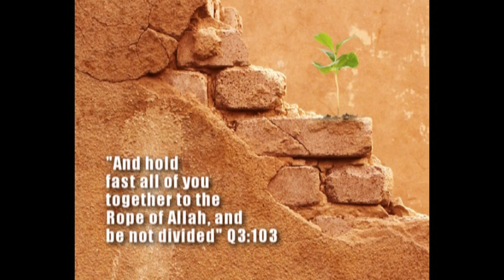Building a Strong Muslim Community | Khalid Yasin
Any community is built on fundamental principles, which ensures a steady, trouble free society. This will then bring about a better state, then country, and ultimately a much better world.

A beneficial lecture for all Muslims, especially leaders within
organisations.